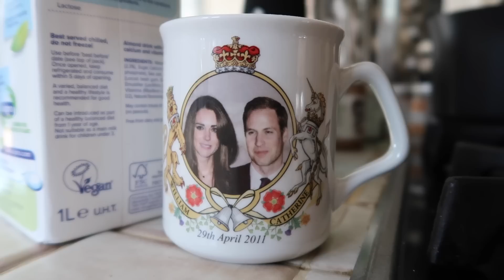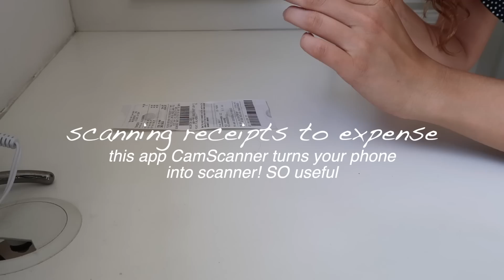an unexciting gap year day in the life!! 🦋 admin tasks, expenses and businessy things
Waheyyy enjoy a very unexciting gap year day in the life trapped in my house! 😂 In order to do all the exciting things that can come with having a YT Channel, you must do the less exciting admin tasks in the background! Much of my gap year is spent editing, planning travels, prepping things and doing general learning. From attempting to file my tax returns (because when you make money online, you're technically self-employed, which is MAD!), to starting GoT, I hope you enjoy 😌✨

x